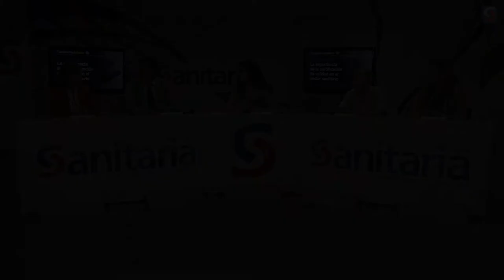Conclusiones del debate sobre la importancia de la certificación de calidad en el sector sanitario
Resumen de las principales conclusiones del debate sobre la importancia de las certificaciones de calidad en el sector sanitario, con la participación de: Marta Serrano, gerente de Sanidad de Aenor; Manuel Vilches, director general del Instituto para el Desarrollo e Integración de la Sanidad (IDIS); Celia Moar, directora de Gestión del Grupo HM Hospitales; y Joaquín González Revaldería, coordinador de Calidad del Hospital de Getafe.